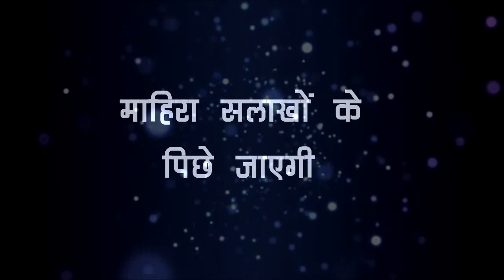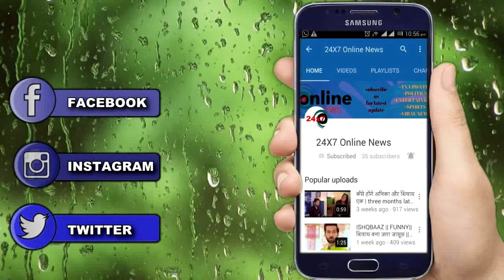KUNDALI BHAGYA || रमोना की साजिश से बच जाएगी माहिरा, पलटेगी पूरा खेल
kundali bhagya full episode today Update, kundali bhagya, kundli bhagya today episode news, 24X7 Online News kundali bhagya, 24X7OnlineNewskundalibhagya, kundali bhagya today episode 17 december 2020, kundali bhagya latest truck, kundali bhagya upcoming twist